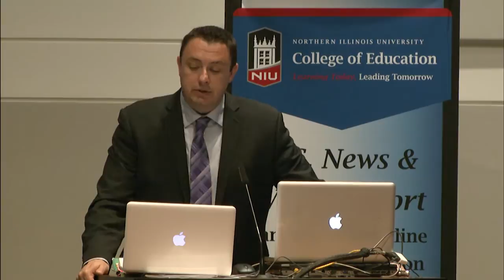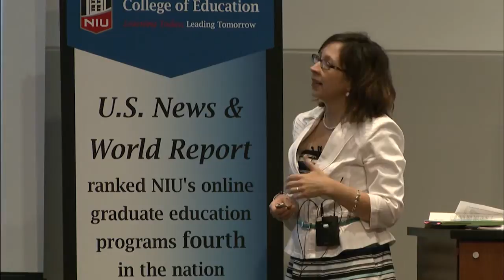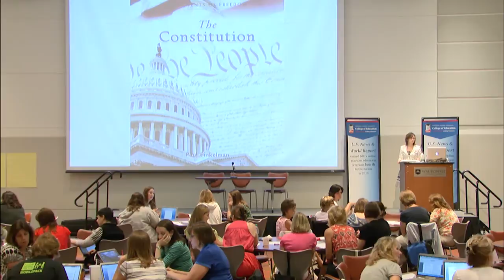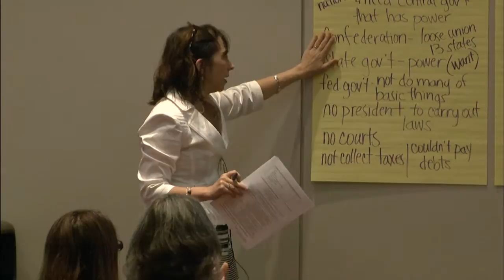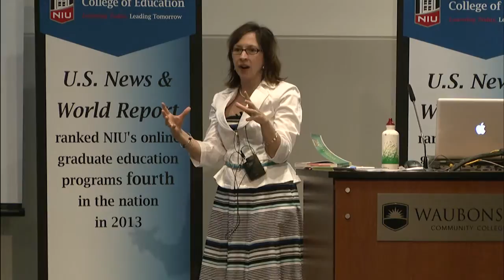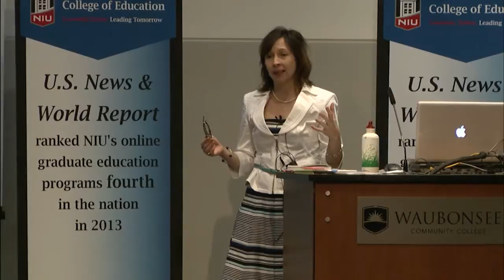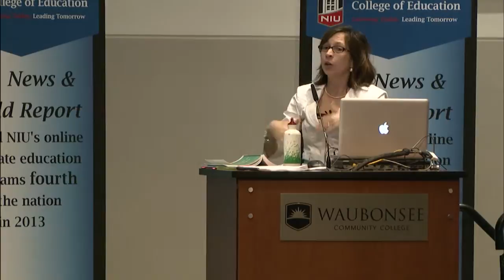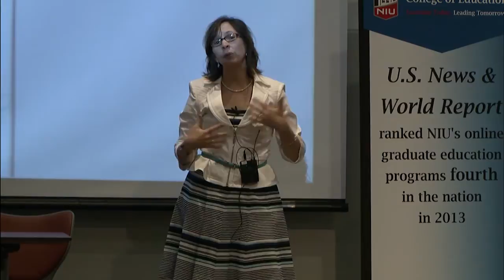Close Reading of Informational Text by Dr. Sunday Cummins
Northern Illinois University, 40th Annual Summer Literacy Conference 2013.  Dr. Sunday Cummins shares her research and instructional practices for having students engage in close reading of informational texts in the Grades K-5 Breakout session on Tuesday.